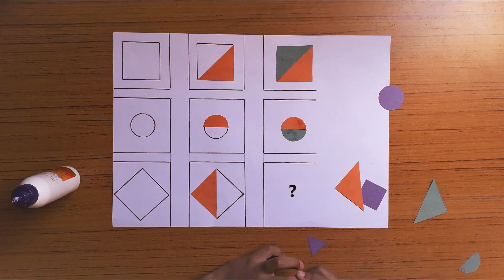36 Critical thinking Activity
Critical Thinking Activity to boost your kids logical skills.
Jr . K . G Syllabus